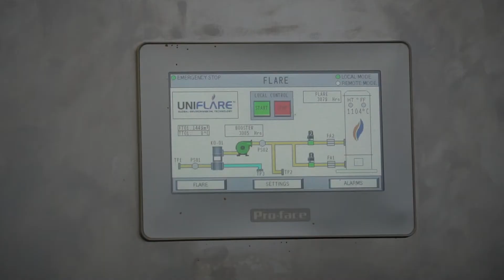Presiunea pe care am pus-o cu toții pe rezolvarea unor probleme